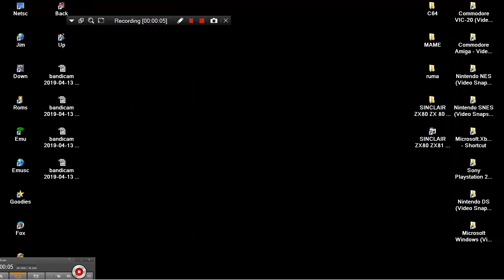ARCADE MACHINES MAME CHAMAELEON 24 ARCADE NES COMPILATION GAMES COLLECTION PLAYING STAR SOLDIER